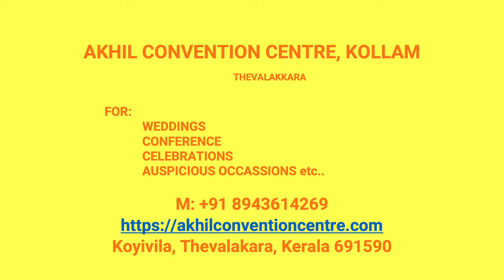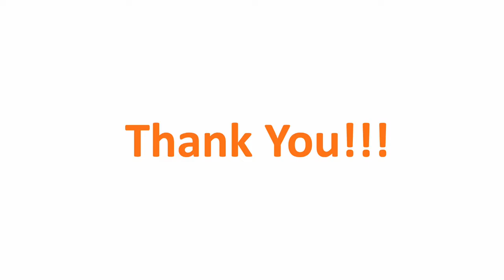Wedding Hall Karunagappally Kollam